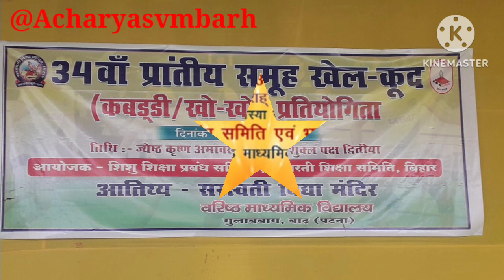34 वां प्रांतीय समूह खेलकुद (कबड्डी/ खो - खो) प्रतियोगिता समारोह-2023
34 वां प्रांतीय समूह खेलकुद (कबड्डी/ खो - खो) प्रतियोगिता समारोह-2023।। गुलाबबाग।। बाढ़